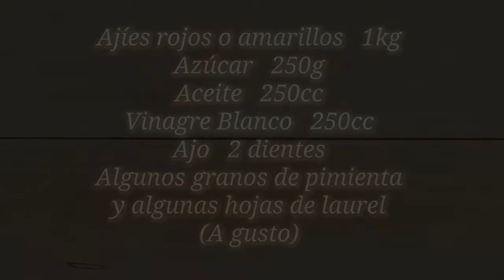Como hacer unos Morrones Agridulces (y conservarlos!)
Hola tanto tiempo! Estamos un poco ocupados y con unos temitas del canal, pero acá volvemos con uno nuevo. Morrones agridulces! Receta muy rica si te gustan las conservas y ese tipo de comidas. Y sobre todo, super super fácil! Espero les guste éste video, y nos vemos en el próximo!